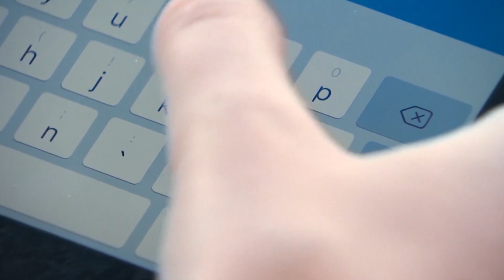La Fiscalía abre diligencias contra el portavoz de Vox en Murcia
La Fiscalía Superior de la Región de Murcia ha decidido este lunes incoar Diligencias de Investigación Penal por los insultos contra la ministra de Justicia en funciones, Dolores Delgado, por parte del diputado y portavoz de Vox en la Asamblea regional, Juan José Liarte para "determinar su eventual trascendencia penal".